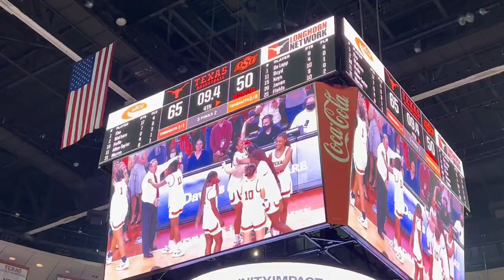University of Texas Longhorns Women's Basketball, UT-OSU March 5, 2022 Last game at the Erwin Center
University of Texas Longhorns Women's Basketball, UT-OSU March 5, 2022 Last game at the Frank Erwin Center.  UT-65, OSU-50.